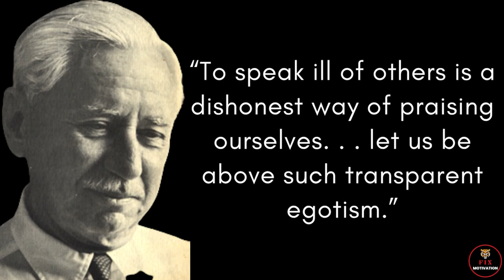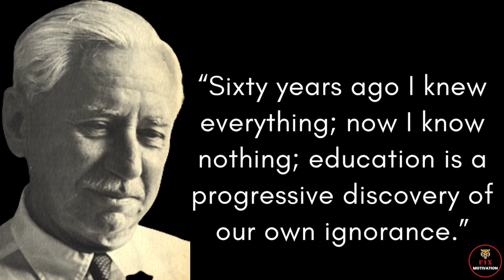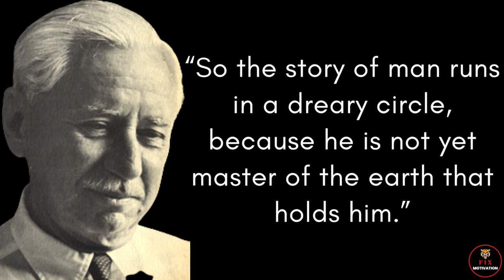So the story of man runs in a dreary circle, because_Will Durant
* will durant quotes
* will durant
* william james will durant quotes
* ariel durant
* quotes
* will durant quote
* will and ariel durant
* will durant lessons of history
* william james durant quotes
* will durant books
* quotes about life
* will durant the story of philosophy
* famous quotes
* durant
* quotes on success
* will durant audiobook
* quote will durant
* the story of philosophy will durant
* the lessons of history will durant
* william james durant